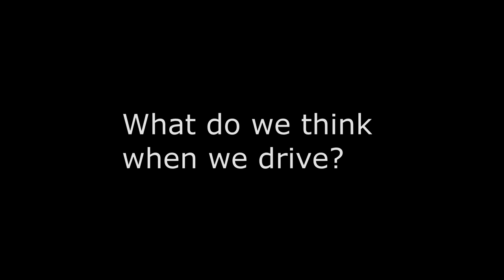"Driving to Lodi" Short Film Sundial Festival Cut by Danny Hauger (2019)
"Driving to Lodi" a Short Indie Film by Danny Hauger (2019) [Sundial Festival Cut]. A Sundial Film Festival 2020 Entry. What do you think about while you're driving? Danny Hauger explores the narrative of an internal monologue, presented as a voice over, to describe the brain's wandering thoughts while driving. Conversations range from a daily reflection, one's place in the world, and the impact of our lives. The type of thoughts we forget once we arrive at the destination, and are usually set apart, are explored in this film.

Danny Hauger is a broadcaster, musician, film maker, and teacher in California's East Bay. He is a graduate of the Radio, TV, Film program at Cal State Fullerton, and has appeared in a number of TV, radio, and YouTube productions with Danny Hauger Media Productions, music, and sports broadcasts.
Director Statement
This film is a tribute to the thoughts you ignore while you drive, the motivation to improve, and the willingness to be open-minded to change and impact in your life.

Recorded on the drive from Pittsburg, CA to Lodi, CA.

Produced, Written, and Created by Danny Hauger. A Danny Hauger Film.

Features Danny Hauger original song:
"Milestones"